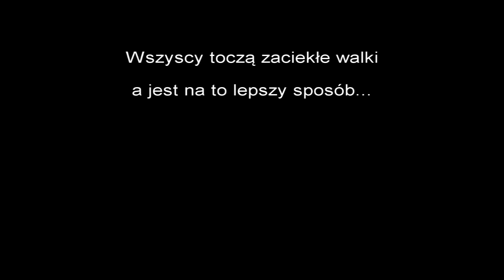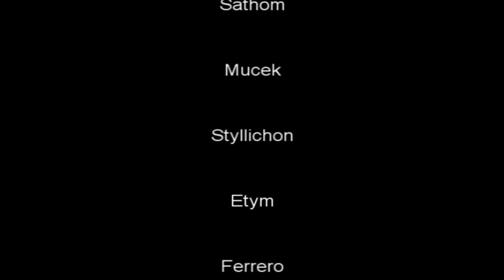Przetańczmy cały allod :)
Mało osób wie, że istnieje tajemny sposób na obronę Alloda. Otóż w dawnych czasach, kiedy wszelkie rasy zamieszkujące Sarnaut walczyły ze sobą o poszczególne wyspy, żeby je zasiedlać, dobry Nihaz ze zgrozą patrzył na te straszliwe jatki. Postanowił zatem coś z tym zrobić, jako że nie mógł interweniować bezpośrednio bo namieszałby w World Mysteries, uciekł się do podstępu. Podrzucił na środek wyspy beczułkę porządnej Aquavity. Przybyli bohaterowie i zaczęli szykować się do bitwy, zwarli szyki, dobyli mieczy, precastowali swoje czary i czekali w napięciu. Co rusz jednak wzrok któregoś wędrował w stronę samotnej beczułki. Najpierw ostrożnie, potem coraz śmielej zabrali się nasi wojownicy do oględzin naczynka. Tymczasem z drugiej strony na wyspę zwaliła się wataha krwiożerczych najeźdźców, z mordem w oczach i żądzą plądrowania w sercach. Ruszyli w stronę obozu obrońców... Ale cóż to? Nie atakują? Stoją jak wryci i wybałuszają oczy. Za palisadą kilkunastu dzielnych mężów (i kilkoro amazonek żeby nie było) na poły rozebranych, tańczyło w rytm dźwięków piosenki Haddaway - don't hurt me, płynących ze starego kasprzaka na baterie. Jeden z najeźdźców, potężny ork o wrednej gębie rzucił na ziemię topór i krzyknął "Uciekajmy! To klątwa Tepa! Rozum im odjęło! Ratujmy się!". Żądza mordu i plądrowania zamieniła się w żądzę szybkiej ucieczki z przeklętego alloda. Część bandytów zdołała uciec na statek, część wolała rzucić się w przepaść niż słuchać echa niosącego głos śpiewający "Baby don't hurt me, don't hurt me no moooooore!".

Postanowiliśmy uczcić tamto wydarzenie i sprawdzić, czy w ten sposób dostąpimy łaski Nihaza i odstraszymy naszych wrogów.